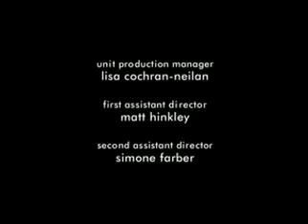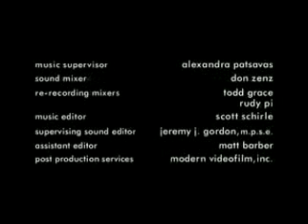The O.C - Johnny's death